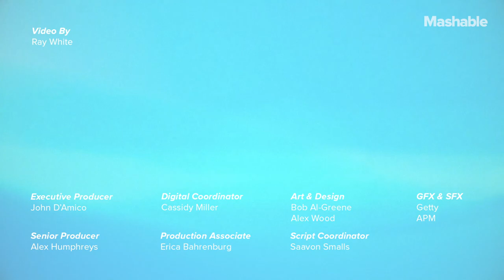Obama Photographer Pete Souza’s Memories in a New Documentary | Mashable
Pete Souza served as Chief White House photographer under Barack Obama. In the documentary film 'The Way I See It' he gives an intimate look at the images and experiences he gathered during his time working with the former president.